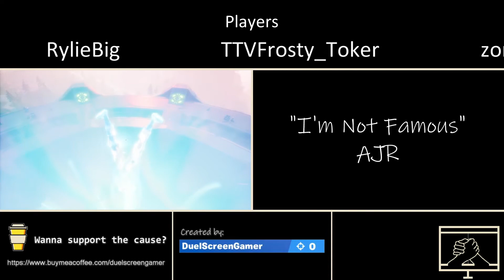Fortnite: Battle Royale - Duels "I'm Not Famous"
Fortnite gamer footage transformed into a multiplayer duel on the same screen.  Follow our adventures and check out the perspectives of those we meet along the way.  Gameplay set to music, no annoying commentary, and edited with a bit of style.

Currently featuring Fortnite Chapter 2 Season 7.

Players:
applzguy
C1ap Worm
DuelScreenGamer
DENE_DEN
ggabofn.
IOsTinwOnDer420
LILITH0514
MooseRampage
OpenShutCase
RylieBig
TTVFrosty_Toker
zonezip123